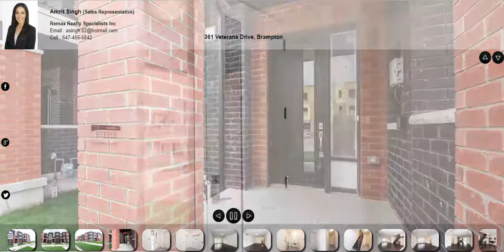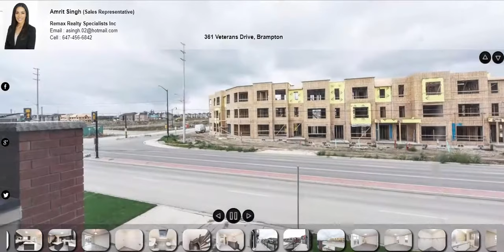361 Veterans Drive, Brampton